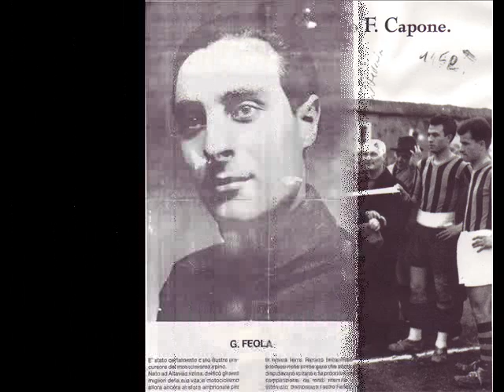FilmatoCAMPO SPORTIVO FEDERICO CAPONE DI ALTAVILLA IRPINA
RICORDI, E PERSONE SPORTIVI DI ALTAVILLA IRPINA. ANNI 50-70. RICORDATI DA UBALDO  SEVERINO.